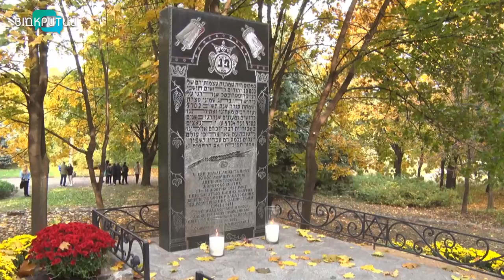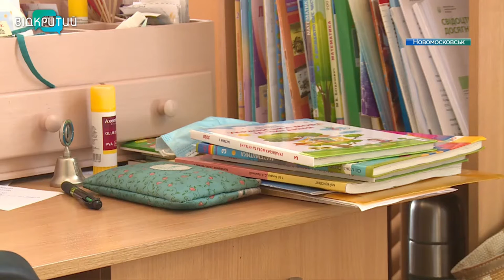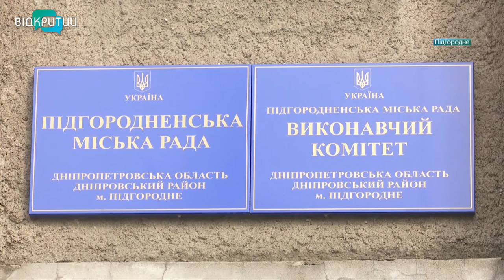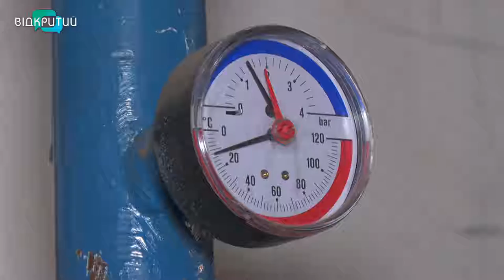Новини OPEN NEWS від 13 жовтня 2021 року 20:15